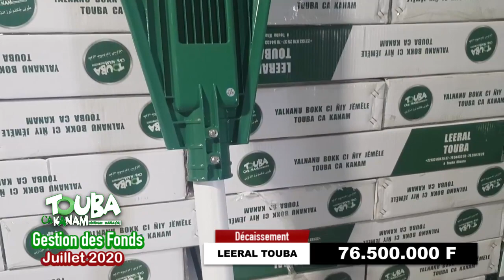240.057.511 F :Gestion des fonds Touba Ca kanam Juillet 2020